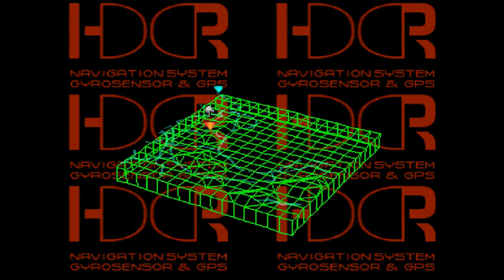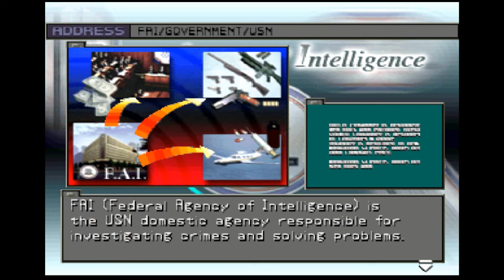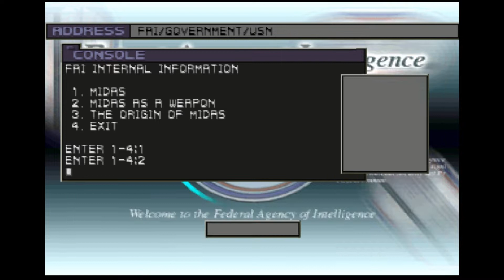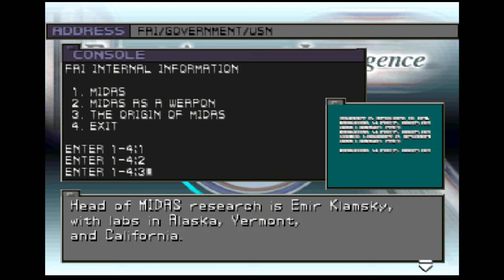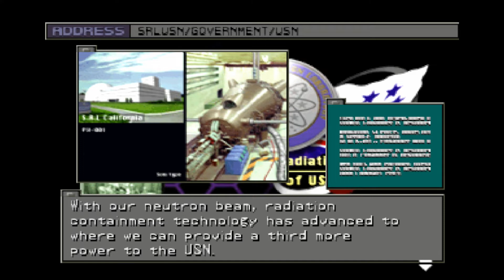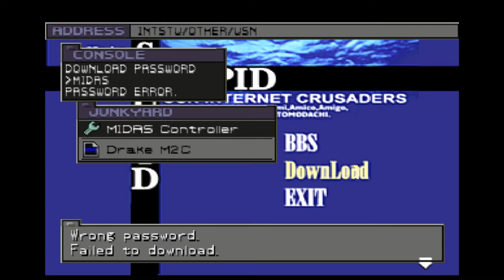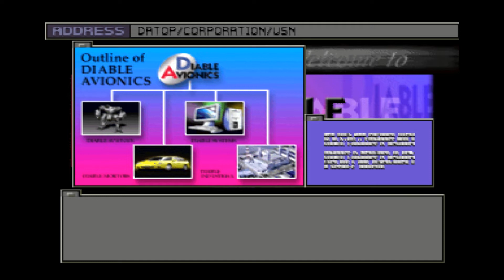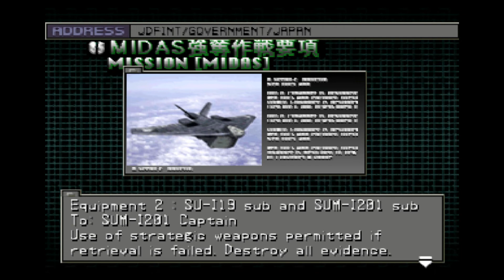Front Mission 3 PSone pt.4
So we're traveling the Story A path where we join the DHK and go against the OCU. Later in the video we do some web surfing! Checking the Network is key to opening up side paths to the story, character recruitment and weapon upgrade. Enjoy!!!

Set in October 2112, the story of Front Mission 3 takes place in Southeast Asia, revolving around the cold war between the Oceania Cooperative Union (OCU) and the People's Republic of Da Han Zhong (DHZ). Since the People's Republic of Alordesh won their independence from the O.C.U. in 2102, member-states within the union also formed their own separatist movements. Countries such as Indonesia and Singapore began voicing their anti-OCU sentiments, both through peaceful and non-peaceful means. In 2106, pro-nationalist forces in the Philippines wage war on the government and their OCU handlers. Desperate to maintain stability in the region, the O.C.U. Central Parliament allows the United States of the New Continent (USN) to send in peacekeeping forces to resolve these conflicts. Eventually, the supranational union is pushed to the breaking point in 2112 when a mysterious explosion occurs at a Japanese Defense Force (JDF) base in Japan.